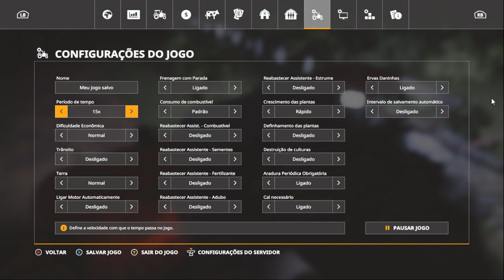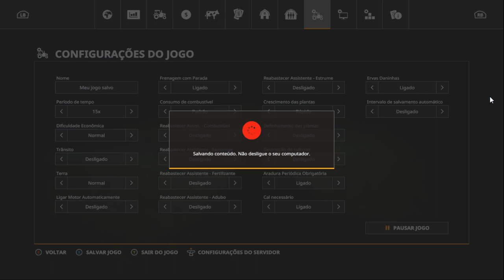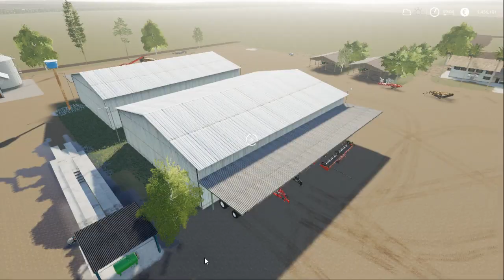Fs 19 Matopiba Map - Série Pioneiros